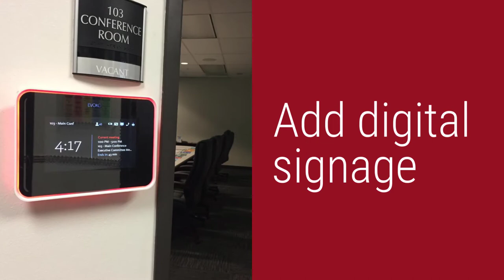Maximize Branding in Your Conference Room with Unique Sign and Graphic Applications | FASTSIGNS®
Extend your brand to your conference room with these simple ideas.To learn more,